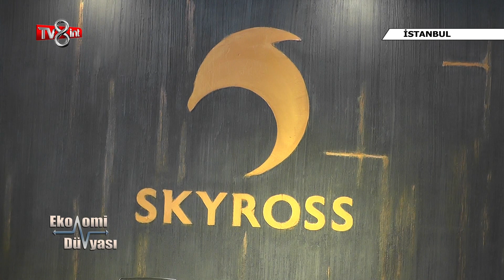ÇANTAY TEKSTİL - TV8 INT EKONOMİ DÜNYASI